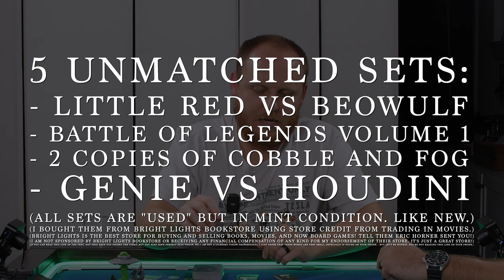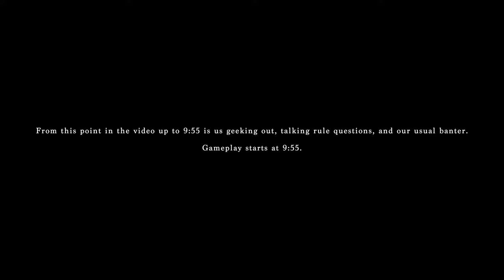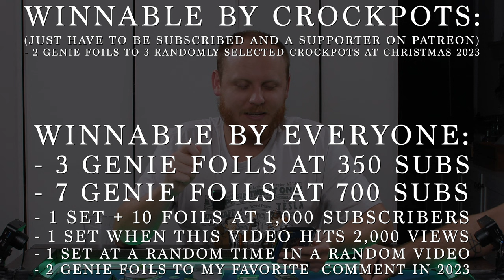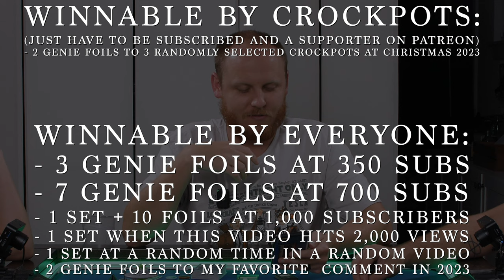Unmatched Adventures Tales to Amaze Annie Christmas + Nikola Tesla vs Mothman + Ant Queen + Tarant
Captain Crockpot and O-Town play together as Annie Christmas and Nikola Tesla in Unmatched Adventures: Tales to Amaze, vs Mothman, Ant Queen, and Tarantula. It's a blood bath!

SHIRTS
Raptors

Sun Wukong

UNMATCHED SETS
Houdini vs. The Genie

Cobble & Fog

Card Sleeves

Dividers that should work:

My Board Game Filming Setup:

Cameras
(2x) GH5 DSLR Cameras